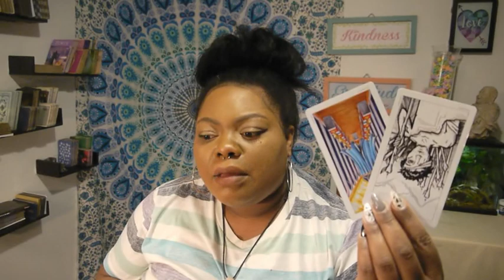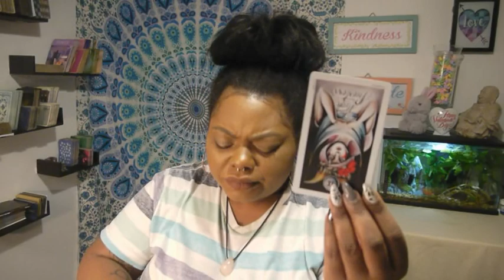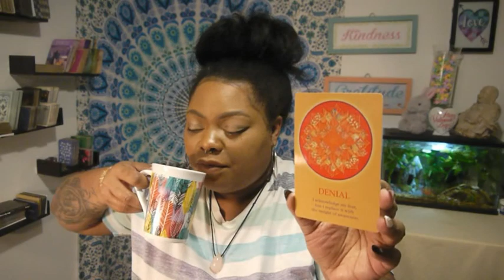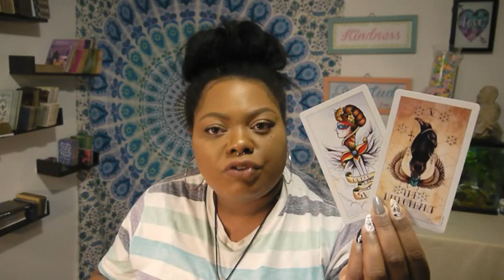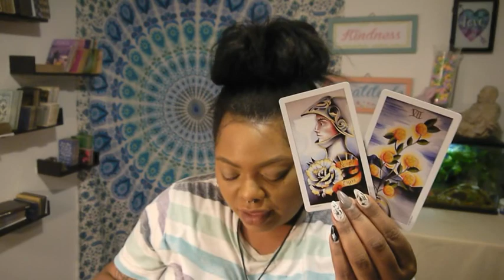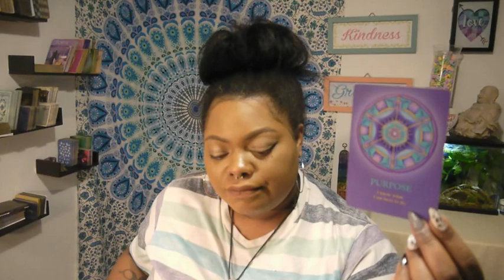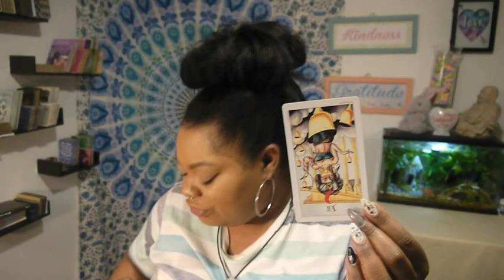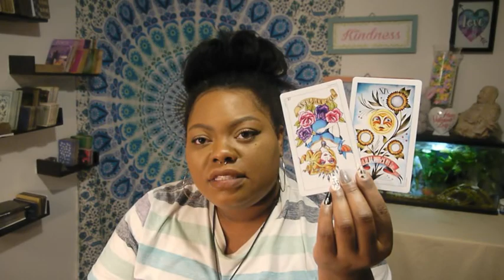March 4-10 ~ Air (Gemini - Libra - Aquarius )